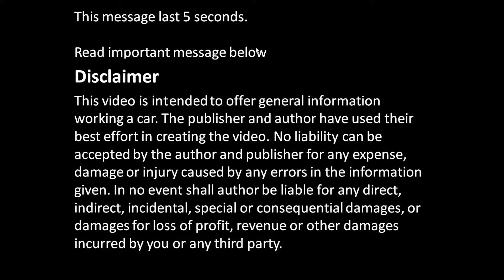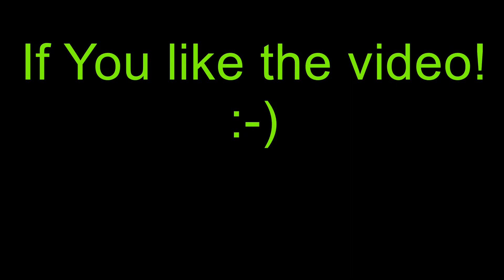How to replace radiator temp sensor Toyota Camry Automatic transmission. Years 1991 to 2017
How to replace radiator temp sensor Toyota Camry. Years 1991 to 2017